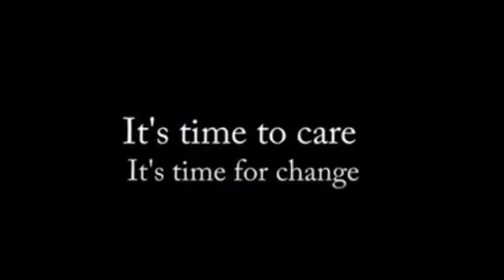World Animal Day : Change starts with YOU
This is Chooti Kalu. He has been suffering for your entertainment all his life.
Please do not participate this form of 'entertainment' because it promotes a lifelong agony for animals like Chooti Kalu.

Be the change you want to see in the world. Live a kind and compassionate life.